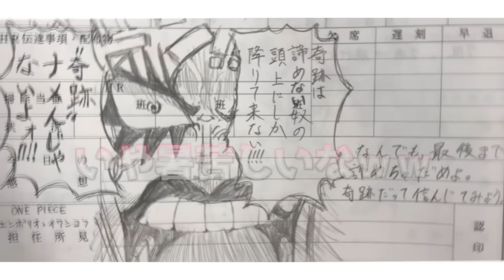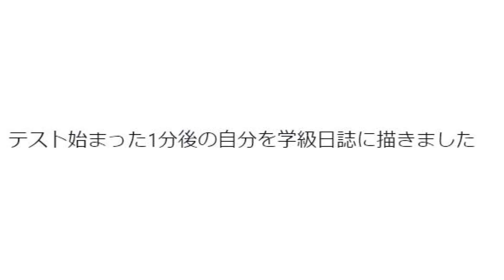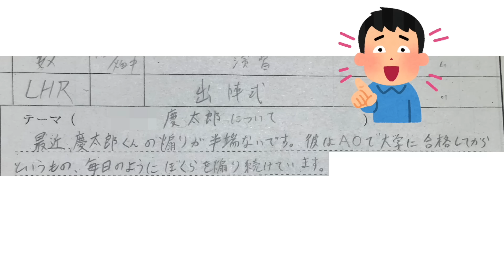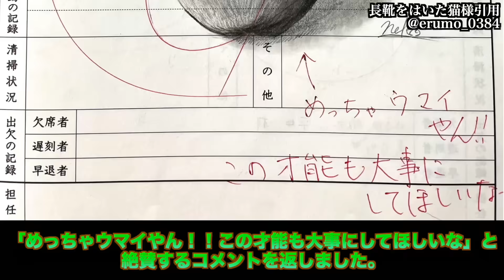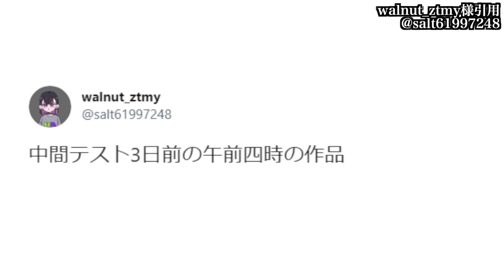先生と生徒の面白すぎる学級日誌のやりとりにツッコミしてみたｗｗ【呪術廻戦】【ドラえもん】【鬼滅の刃】【名探偵コナン】【ポケモン】【珍回答】【サザエさん】【ワンピース】【ボケて】【アニメ】【面白画像】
今回の腹筋崩壊の爆笑画像である学校の学生日誌のやり取りにツッコミしてみました！今回も様々な高クオリティなアニメキャラのイラストが描かれているのでぜひ最後まで楽しんでください！

関連動画
【神回】伝説のGIF動画がツッコミどころ満載すぎるwwwwww【おもしろ動画】⑨